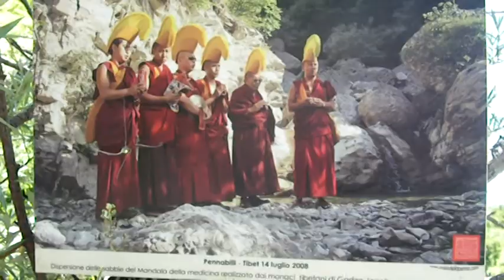di acqua e pietre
fosso Canaiolo 15 giugno 2013
all'interno del Parco del sasso Simone, dal Monte Carpegna e dalle pianure della Cantoniera nascono due corsi d'acqua,  il fosso Canaiolo e il Paolaccio, che unendosi formano il fiume Messa
fuori dal tempo...  semplici corde per scendere il fosso ..
pietre, avanzi di guerra, acqua, buddismo lamaista, energia...